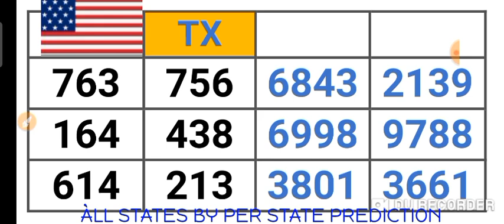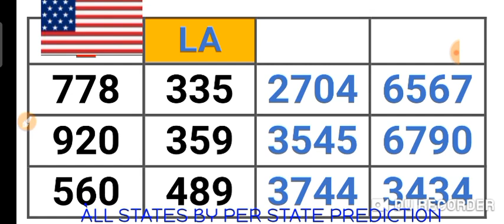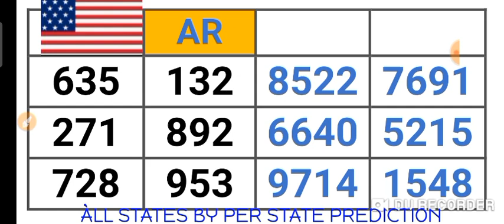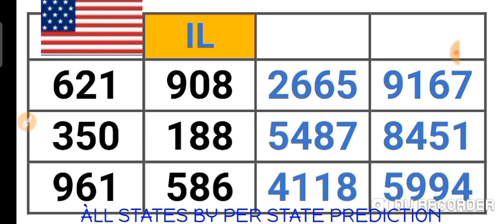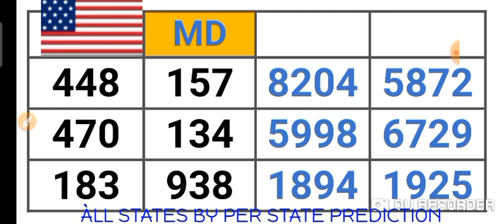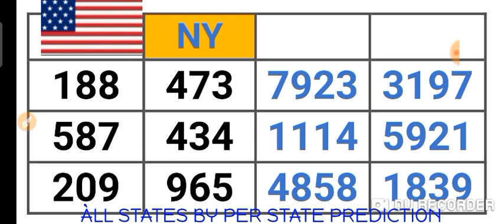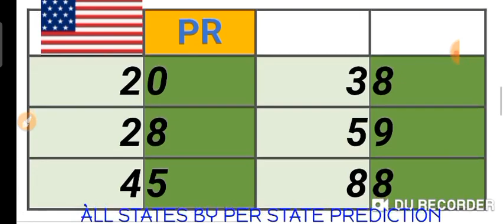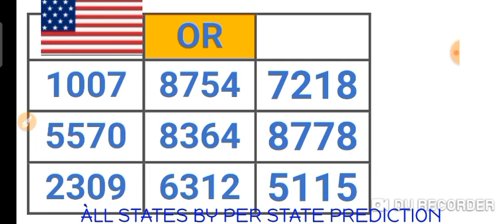PICK 2, PICK 3 & PICK 4 ALL STATES (BY : PER STATE PREDICTION ) for 16 Jan. 2022 just try | AMV 555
This are my Best bet for PICK 2, PICK 3 & PICK 4 All States /BY:  PER STATE PREDICTION ( 16 Jan. 2022 ) .
BET WISELY
Happy WINNING
Good luck